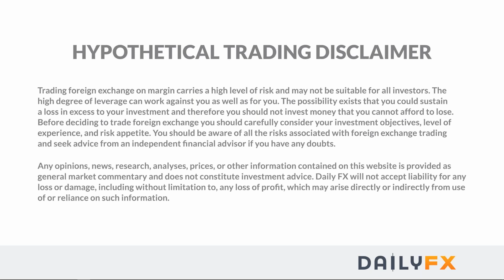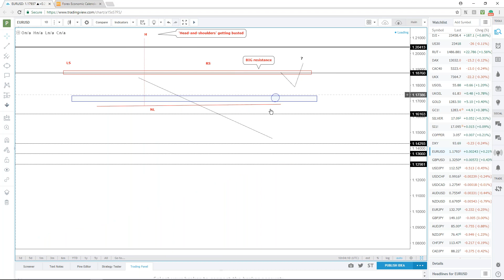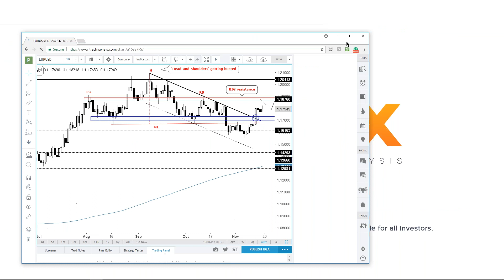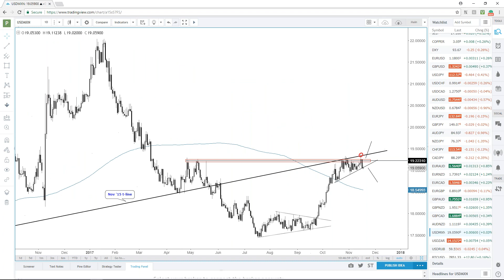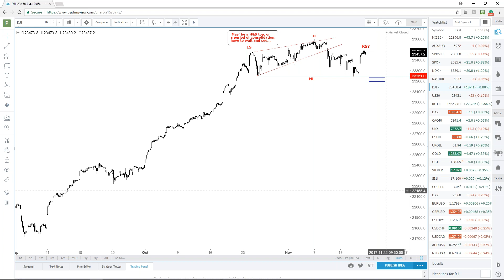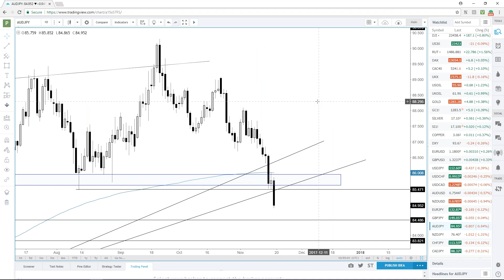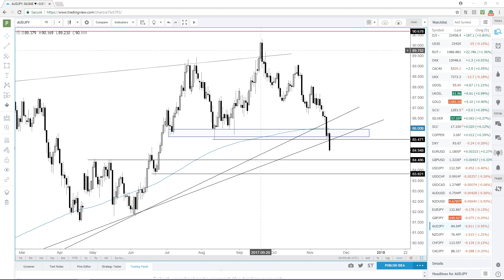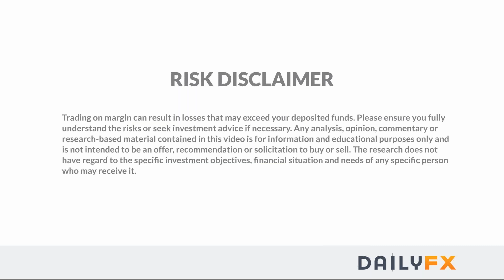Trading Outlook: Diverging USD-pairs, Cross-rates, Gold & More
In this webinar, we looked at the divergence in USD-pairs, eur/gbp/jpy cross-rates, precious metals, and indices.